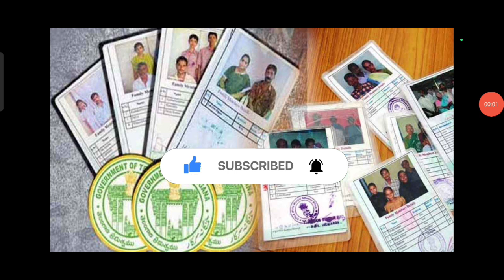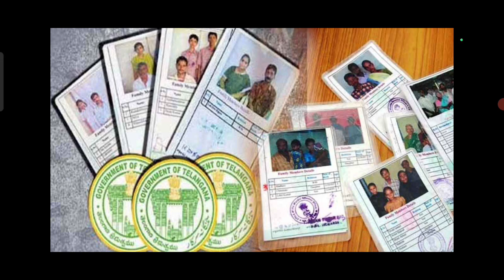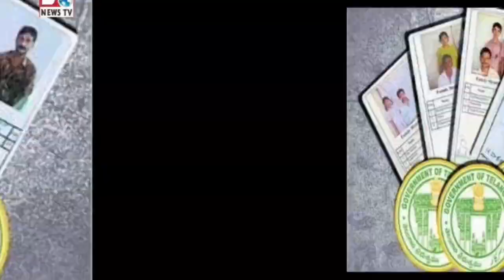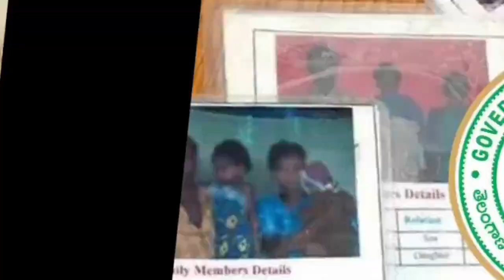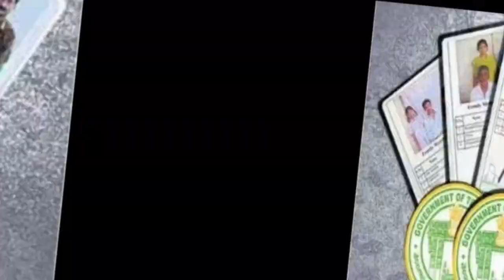కొత్త రేషన్ కార్డుల పై కాంగ్రెస్ ప్రభుత్వం కీలక నిర్ణయం గుడ్ న్యూస్ సీఎం|how to apply ration card